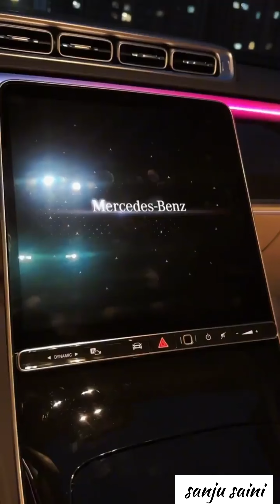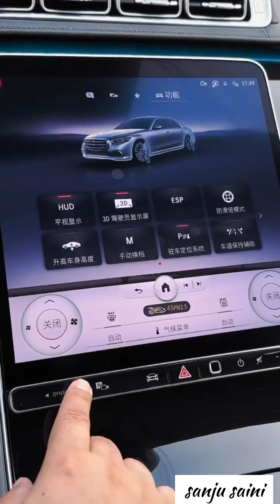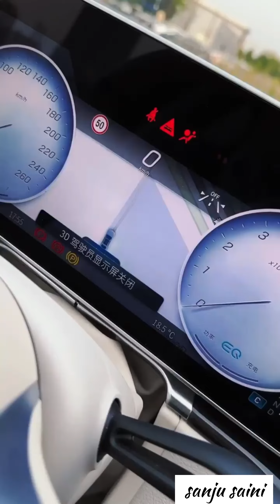LUXURY Car ASMR Mercedes - Benz S -Class S 450 L 4MATIC